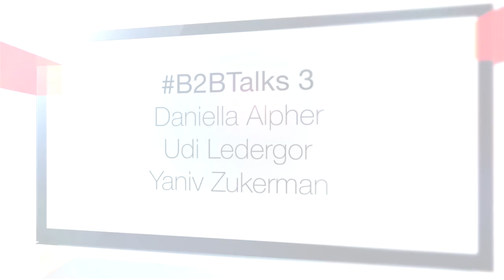B2BTalks 3 - How to Scale Your Marketing Organization - Full Video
B2BTalks: How to Scale Your Marketing Organization

Panelists:
Daniella Alpher, Vice President of Marketing, CoolaData
Udi Ledergor, Head of Marketing, Yotpo
Yaniv Zukerman, VP Global Marketing, NICE Systems
Moderator:
Kfir Pravda, CEO, Pravda Media Group